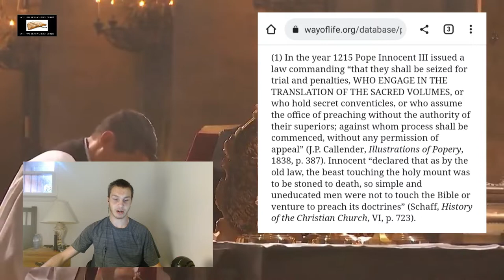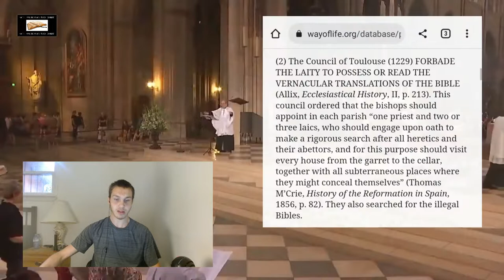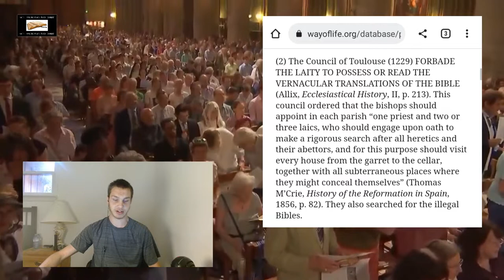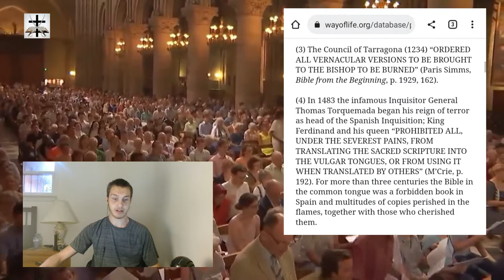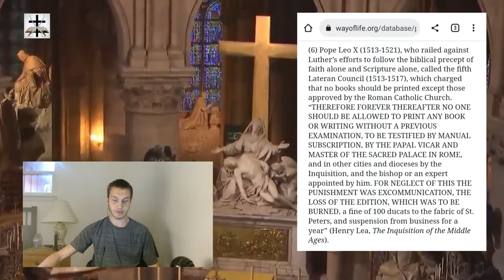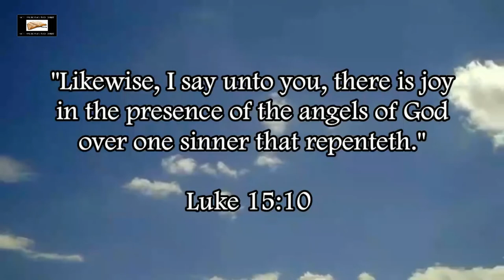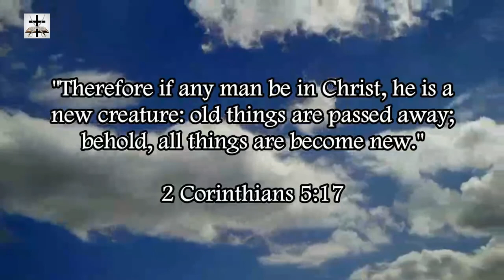Catholic Persecution Of The Scriptures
The Roman Catholic Church has always been the number 1 biggest enemy of the scriptures.